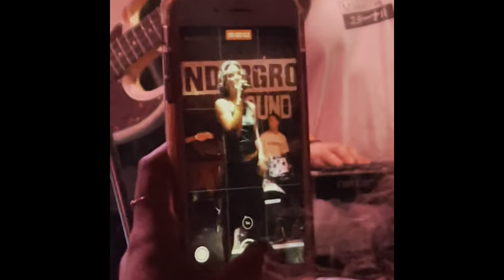Masha Vuk @ The Beehive - Bow, London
Masha at The Beehive - Bow, London